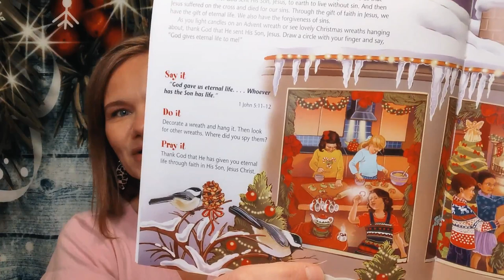2022 TLC&S Children & Families - Thursday • First Week of Advent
"God gave us eternal life...whoever has the Son has life." 1 John 5:11-12

Daily Video Advent Devotions for Children & Families
Devotional: Counting to Christmas by Gail Pawlitz

Christmas is coming ... how exciting!

Advent is a time of preparation, wonder, anticipation, and joy. Join Ms. Laura throughout Advent as we count the days to Christmas and focus on the real reason the day is celebrated!

Counting to Christmas is a collection of 26 daily devotions, Bible verses, activities, and prayers that will guide us through the days leading up to Christmas.

We will be using the devotional Counting to Christmas by Gail Pawlitz